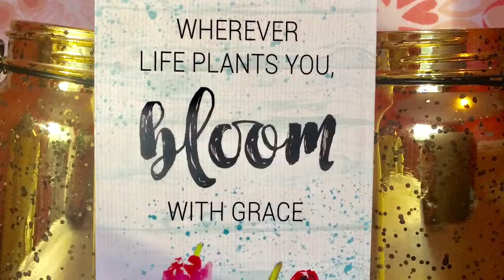Satisfying slime video part two